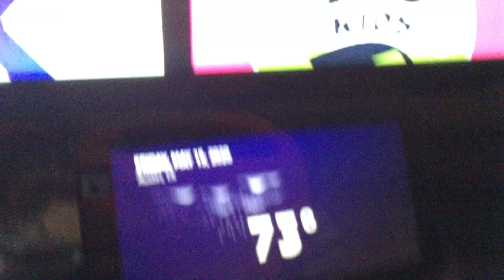May 15, 2020